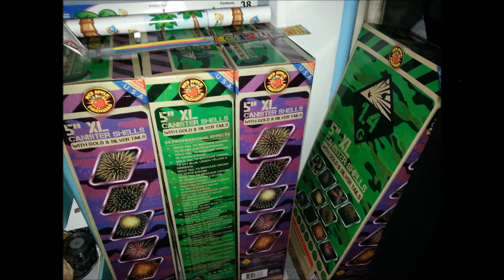1.4G 5" XL Canister Shell with Tails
Shell #2